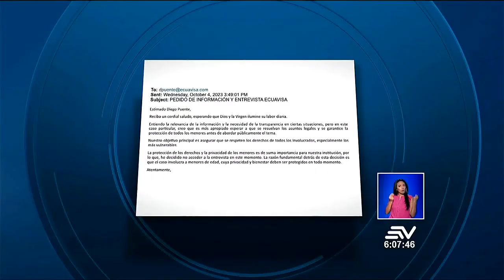20 estudiantes fueron víctimas de montajes con contenido sexual | Televistazo en la Comunidad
Veinte estudiantes mujeres de un colegio en el Valle de los Chicos fueron víctimas de montajes de contenido sexual, en los cuales sus rostros fueron manipulados y utilizados en fotos y videos, una práctica conocida como 'The Fake'. Esta perturbadora táctica busca causar daño psicológico a las víctimas y perjudicar su reputación.

20 estudiantes fueron víctimas de montajes con contenido sexual | Televistazo en la Comunidad